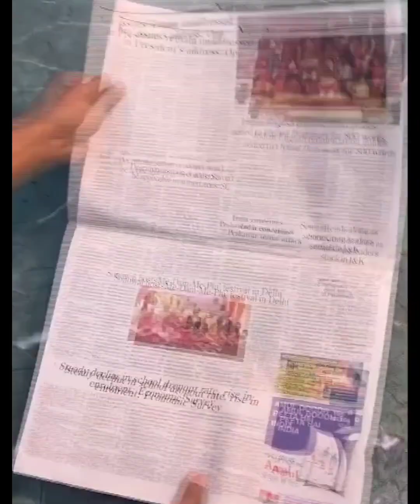best out of waste showpiece easy art craft creative mind booster paper craft difrent engage(4)